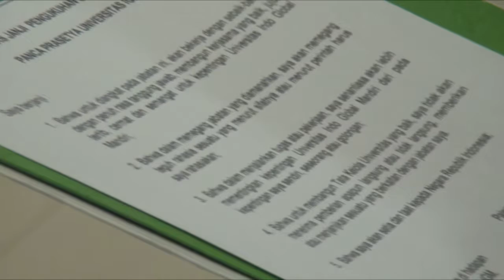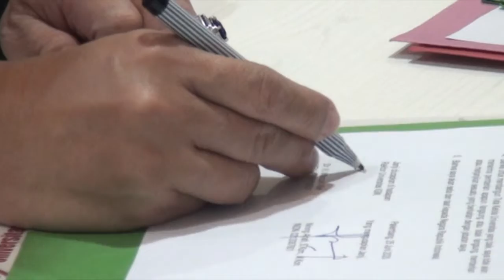SERTIJAB DOSEN DILINGKUNGAN IGM, BERLANGSUNG KHIDMAT DITENGAH NEW NORMAL